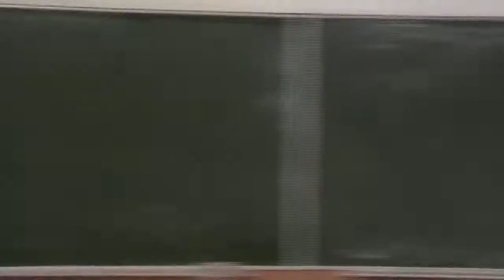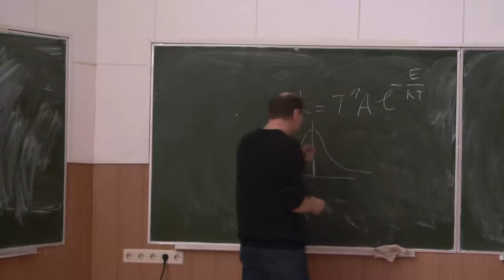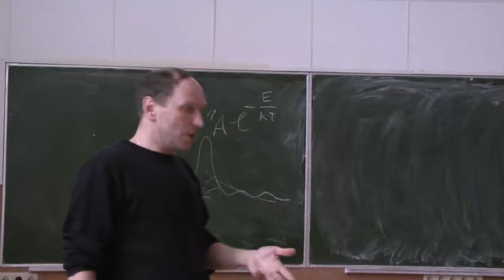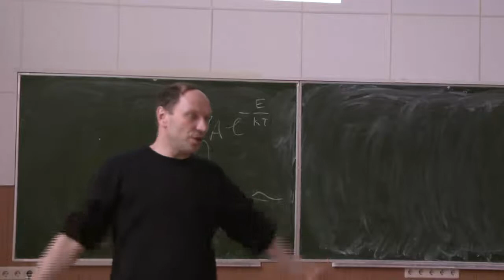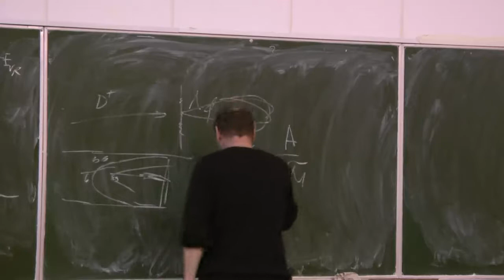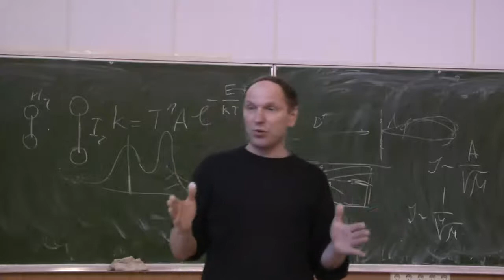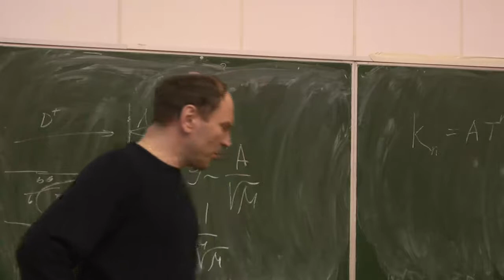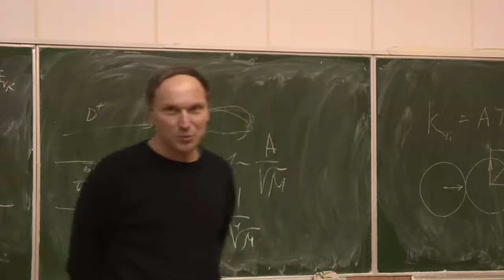Великодный В.Ю., 31.03.2010. Эффекты поступательной неравновесности во фронте ударной волны.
Эффекты поступательной неравновесности в ударных волнах, заключаются в обогащении высокоскоростной части функции распределения (так называемых «хвостов»). Эффекты поступательной неравновесности в газах проявляются по разному. Наиболее ярко и интересно это проявляется в газовых смесях с сильно разделяющимися массами молекул. В этом случае имеется сильное отличие парциальных скоростей и температур компонентов смеси. Однако наиболее интересным и важным для практических приложений является влияние этих эффектов на кинетику физико-химических превращений. Давно было отмечено, что при инициировании цепных реакций ударной волной время индукции (задержки воспламенения) сокращается на порядок и более по сравнению с обычным поджигом. При инициировании ударной волной ряда взрывчатых веществ твердых и жидких -- температура за ударной волной явно не достаточна чтобы инициировать взрыв -- однако взрыв происходит. В экспериментах была обнаружена «аномальная» ионизация аргона. При числах Маха равных 6 температура за ударной волной в аргоне порядка 36360 К, а порог ионизации в аргоне порядка 15 эВ, что соответствует температуре ~ 174 0000 К. Согласно аррениусовской кинетике ионизация в аргоне должна быть исчезающее мала. Однако эксперименты показывают, что она конечна. Тем не менее долгое время среди ученых существовала дискуссия есть ли этот эффект на самом деле. Это обусловлено было тем, что фронт ударной волны достаточно узкий и существующая аппаратура не позволяла изменить этот эффект непосредственно во фронте. Только в последнее время вышли публикации, где этот эффект был измерен прямо во фронте ударной волны. И была поставлена, наконец-то точка в долголетнем споре. Кроме того, до настоящего времени не удавалось точно учесть «хвосты» в функции распределения в теоретических расчетах. Автор данного доклада разработал подход решения уравнений Больцмана и Энскога, который дал возможность учесть высокоскоростные «хвосты» и описать все экспериментальные данные, не имеющие до этого удовлетворительного объяснения, с единых позиций.
МФТИ ГУ